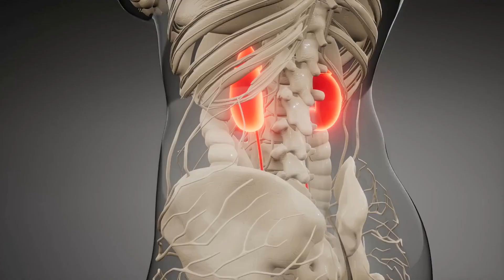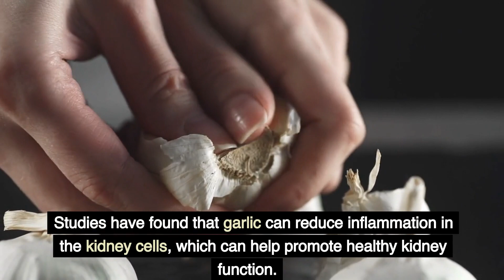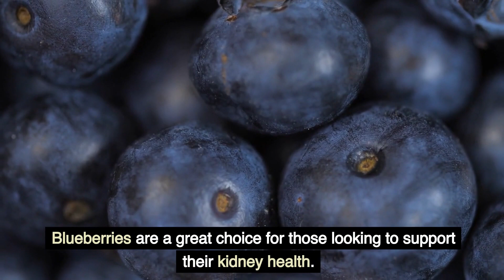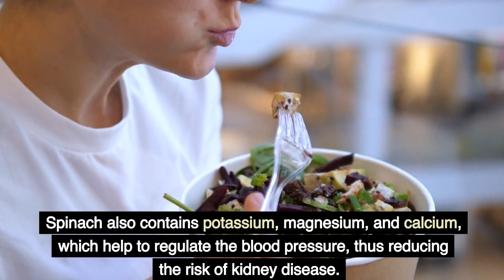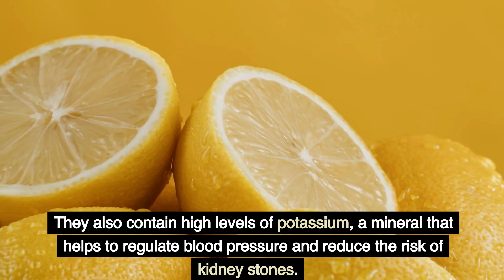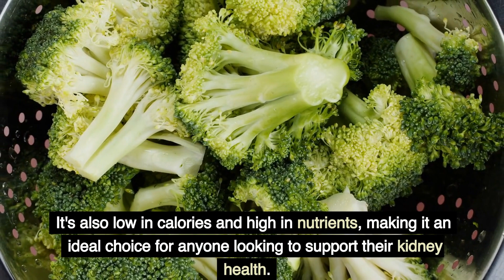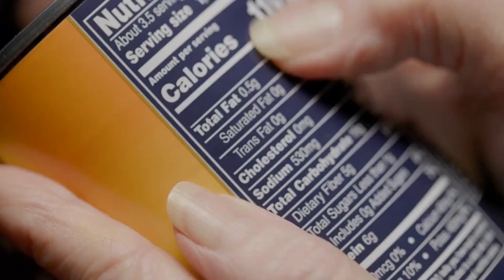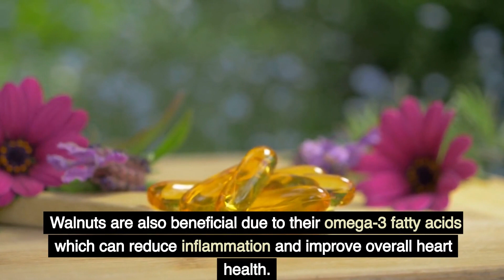The Top 12 Foods That Are Best For Your Kidneys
In this video, we're going to be discussing the 12 best foods that are best for your kidneys. Some of these foods are well-known, while others you may not have considered. But, all of these foods are great for your kidneys in one way or another!